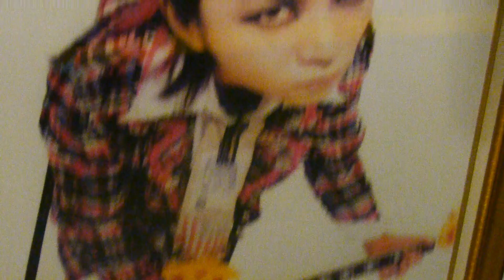hide Party 01 工作人員入場準備